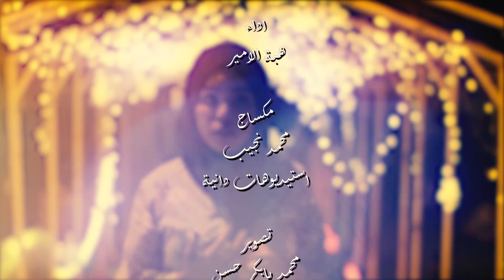جديد هبة الاميريانيل كفاك فيديو كليب 2020